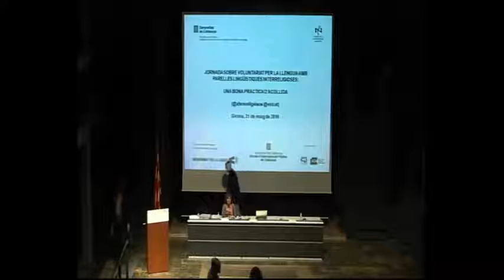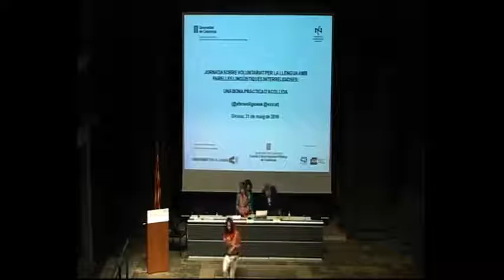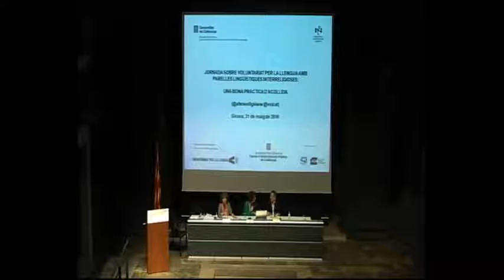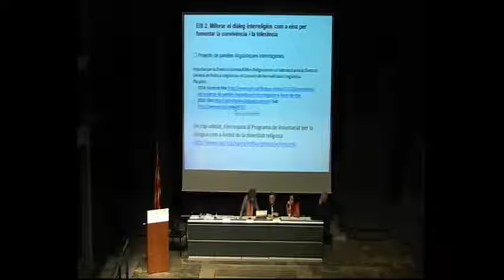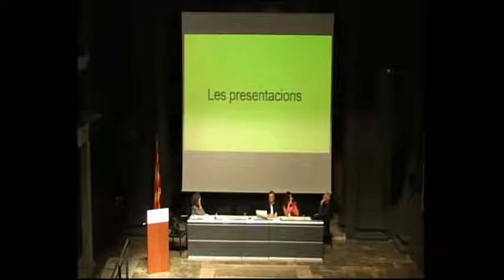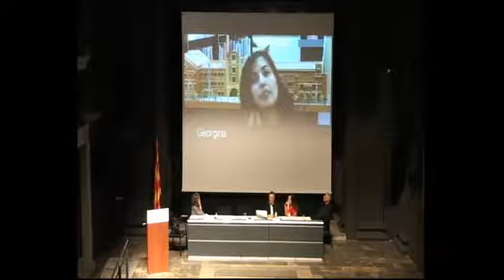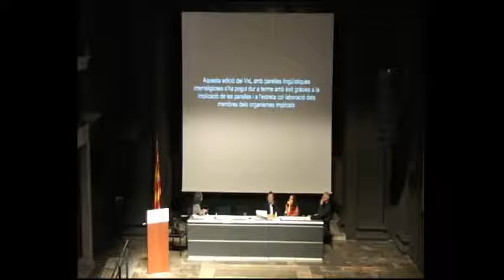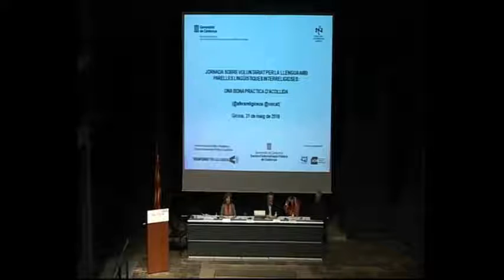Jornada sobre voluntariat per la llengua amb parelles interreligioses - Taula rodona